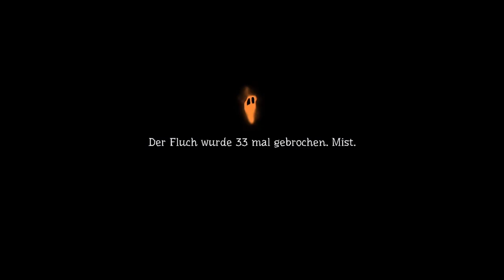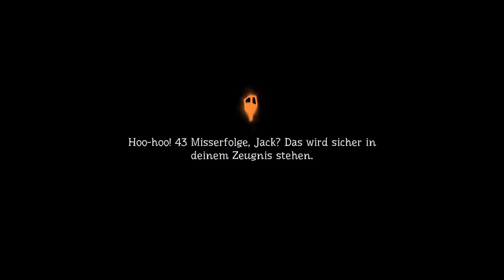PUMPKIN JACK #05 🎃 Des Phantoms Unruhestädte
Pumpkin Jack Part 5 Des Phantoms Unruhestädte